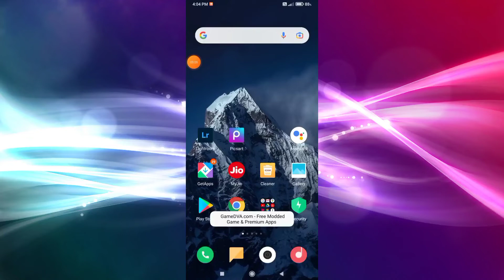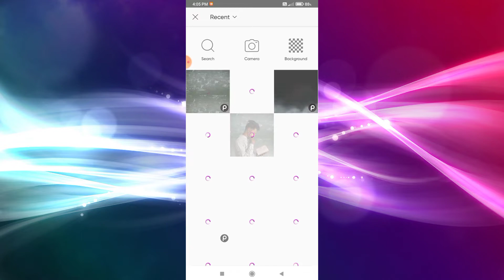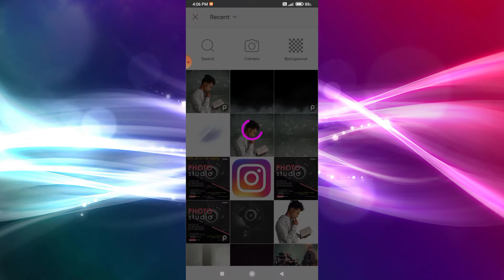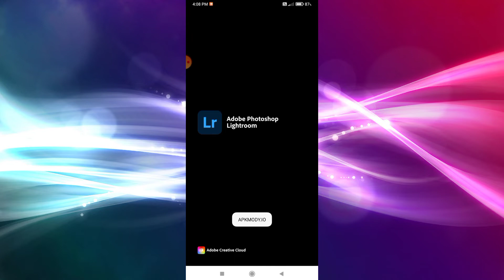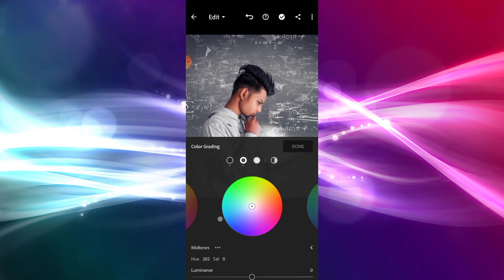अब कोई फेल नही होगा Breaking news. maths lovers photo editing || math pr photo kaise edit kare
hii guys meine is video me bataya hai ki maths lovers aur haters dono ke liye photo kaise edit kar skte hai.

maths lovers photo editing.
how to edit photos in Instagram.
how to edit photos like professional.
how to edit photos in sketchbook.
how to edit photo background.
how to edit photos  in lightroom in telugu.
how to edit Instagram Stories.
how to edit Instagram photos.